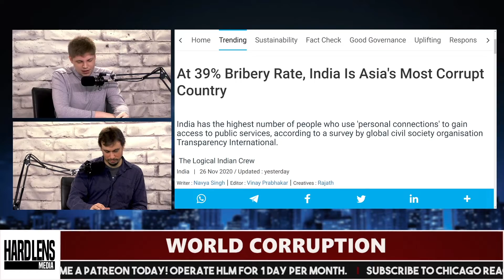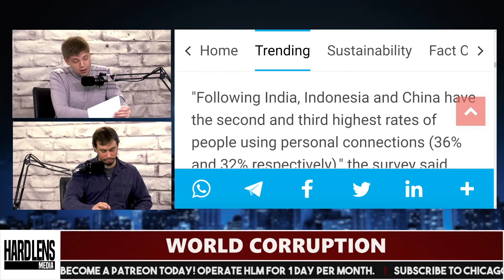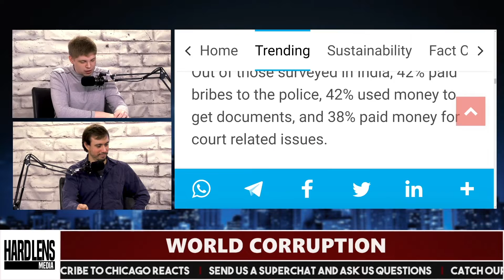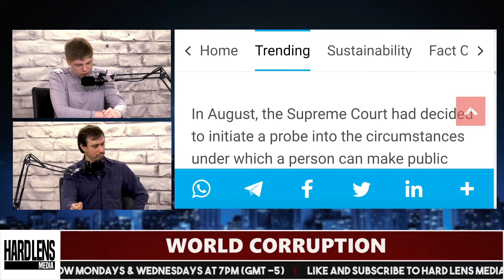India Has a Major Corruption Problem